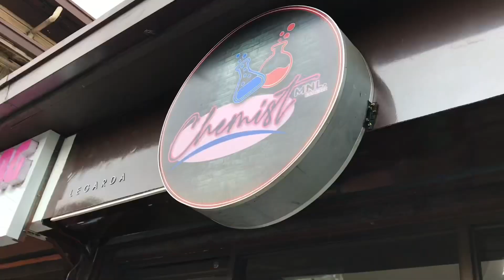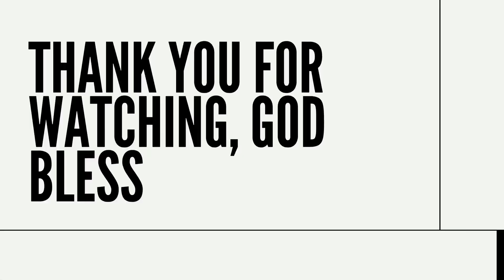Kulitan sa Chemist mnl 2.0